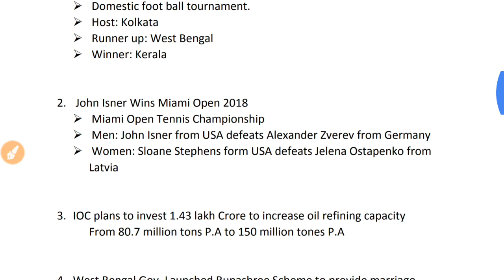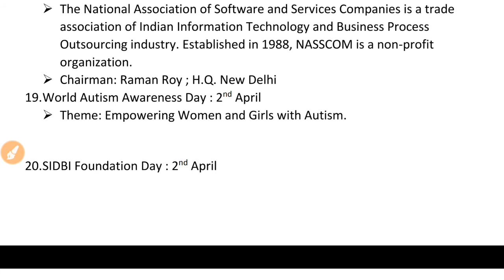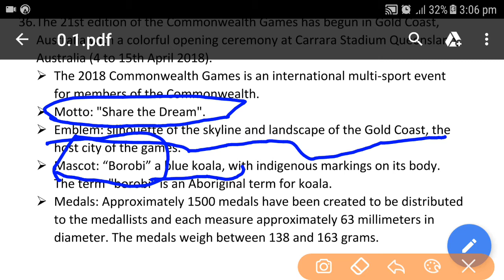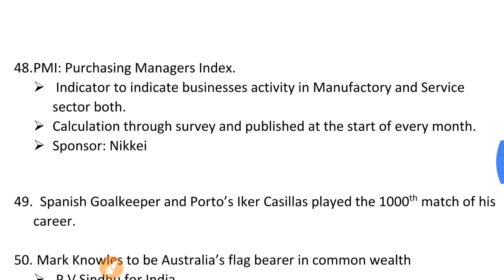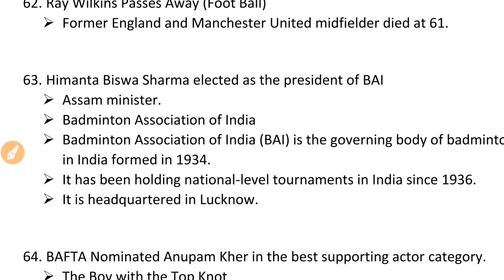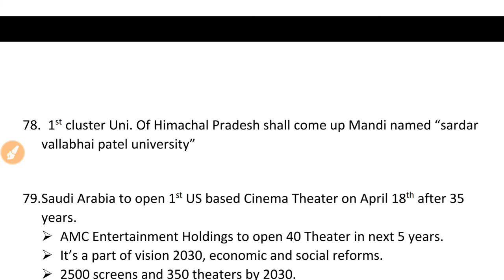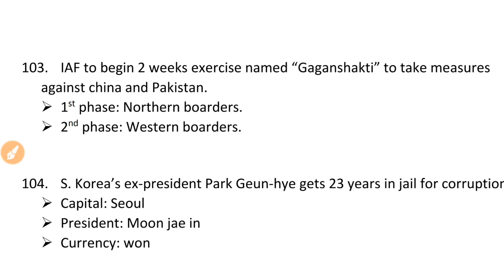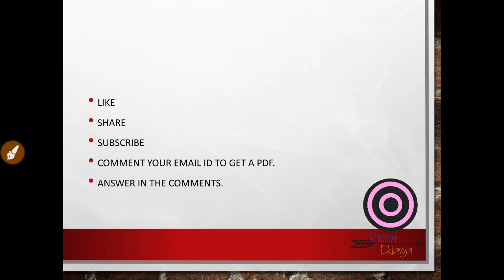Current Affairs April 1st WEEK | Detailed current Affairs for all exams| SBI/IBPS/UPSC/SSC/SPSC 2018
Detailed current affairs by vision eklavya.